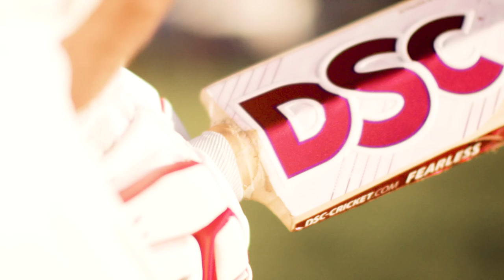Moises Henriques - Rise To Be Fearless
Moises Henriques is proof of why you should never stop striving and never stop rising!